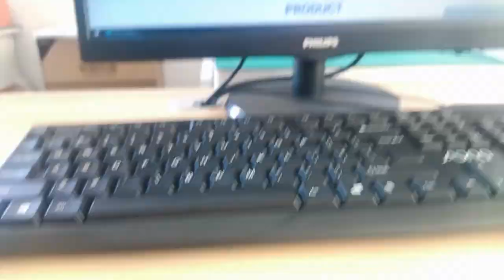615006138421 Compatible ZhuSun RJ45 Modular Jack